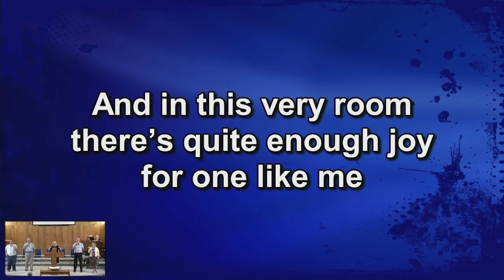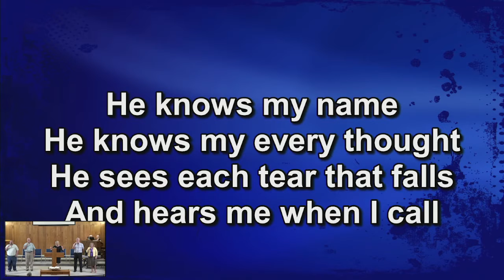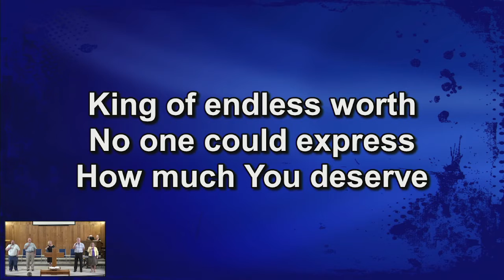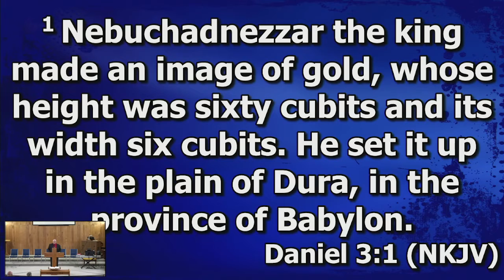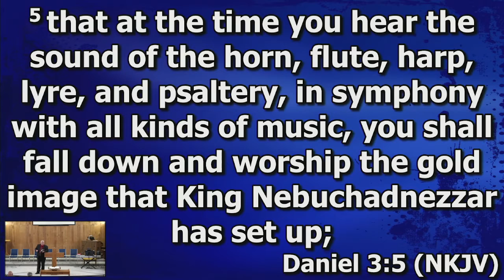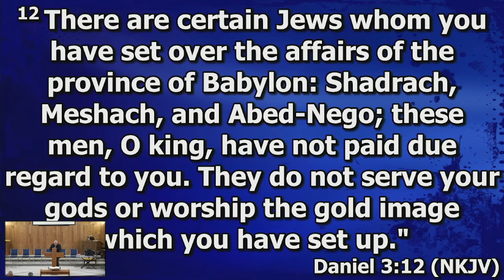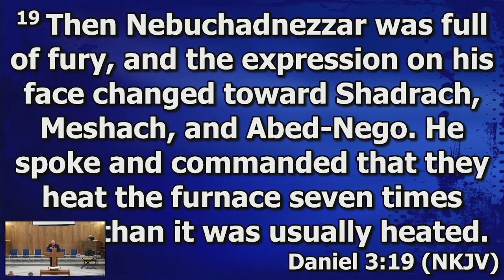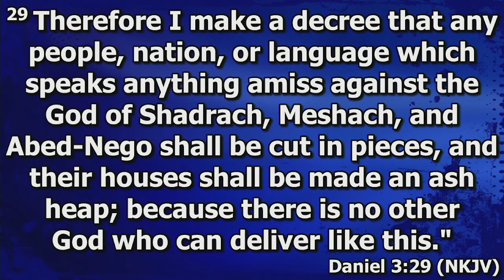Sunday Worship 08-08-2021